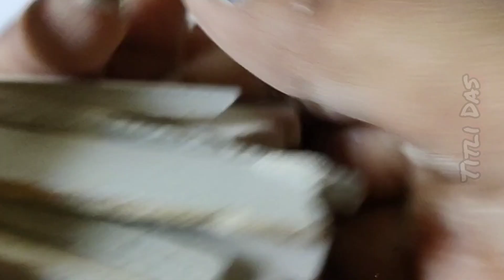Mouth watering 🤤 | Slate pencil Cake 😋 with Slate pencil | ASMR crunch | Satisfying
Mouth watering 🤤 | Slate pencil Cake 😋 with Slate pencil | ASMR crunch | Slate pencil | Satisfying || slate bar || black slate bar || white slate bar

slate pencil paste
ASMR
ASMR sounds
satisfying ASMR
crunchy ASMR
satisfying crushing
ASMR community
crushing slate pencil
for slate pencil lovers
slate pencil lover
black slate pencil
ASMR Crunch
satisfying crush